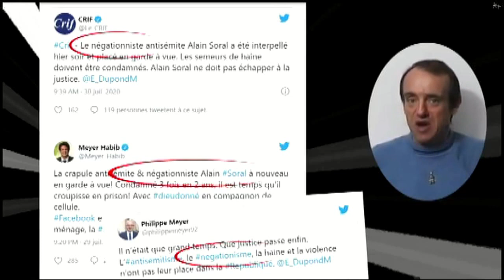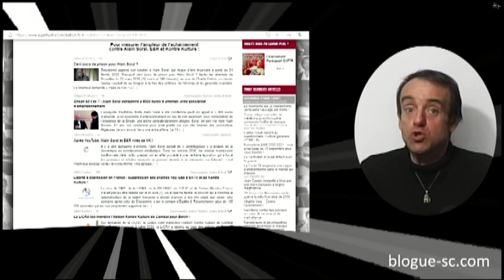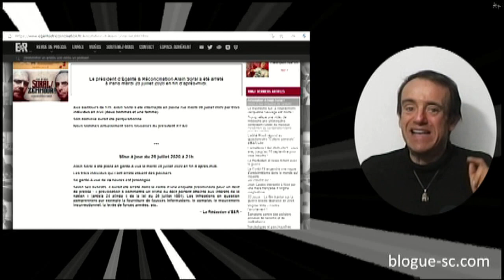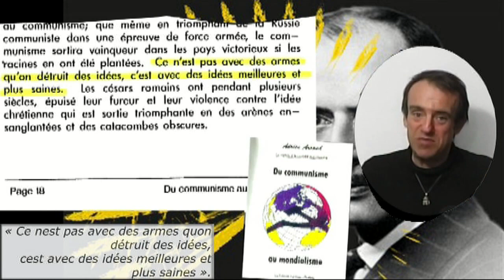Vincent Reynouard : Courage mr Soral